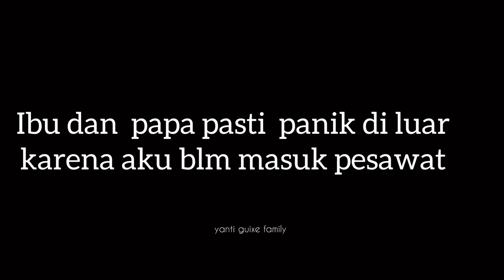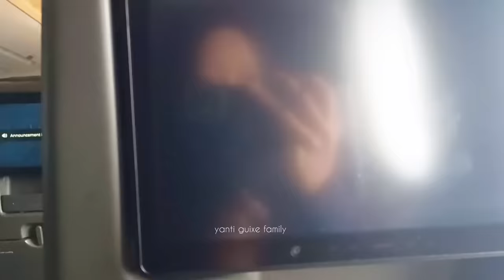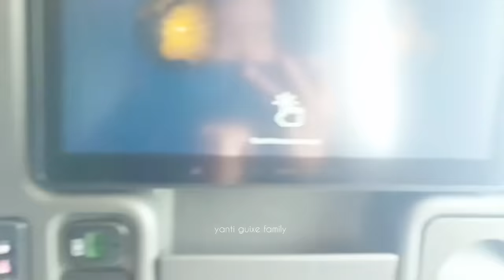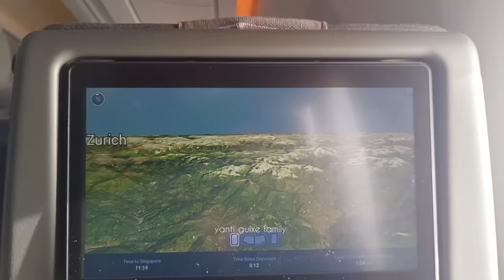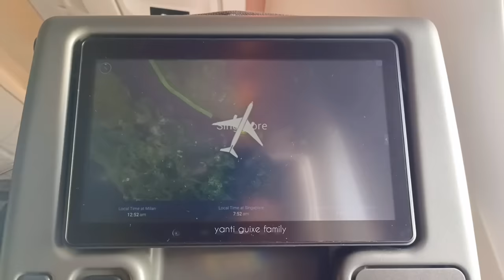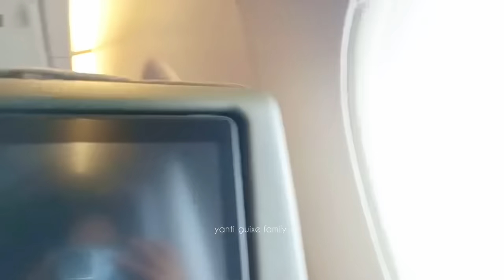HAMPIR KETINGGALAN PESAWAT DI BARCELONA BIKIN PANIK PAPA ,IBU & ALHAMDULILAH SUDAH NYAMPAI SINGAPOR